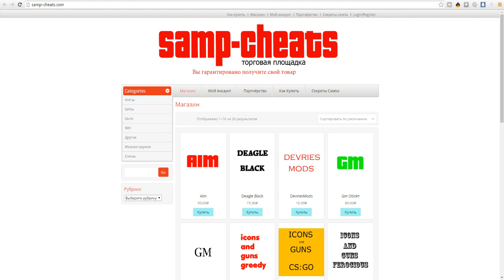SAMP-CHEATS - Торговая площадка.